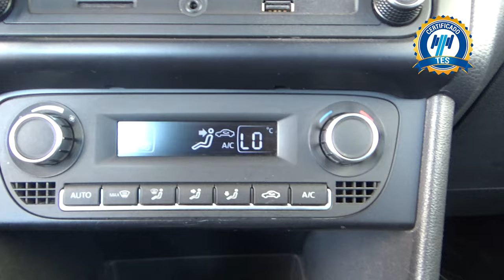Volkswagen / Vento / 2021 - 17404